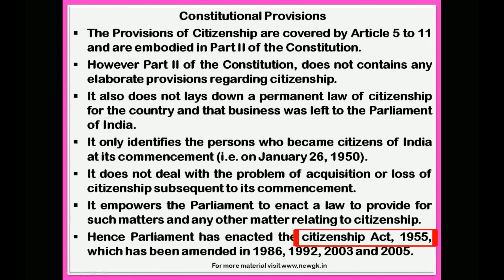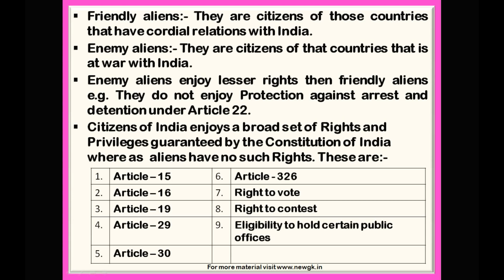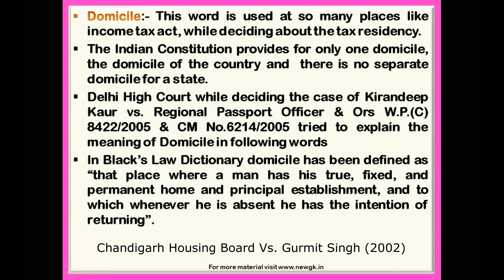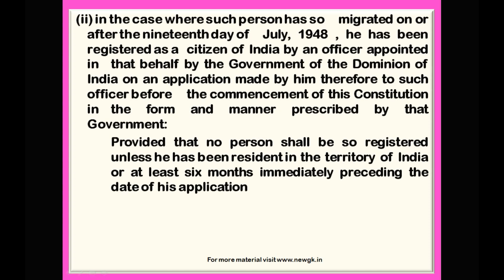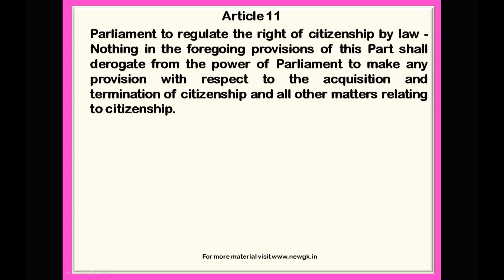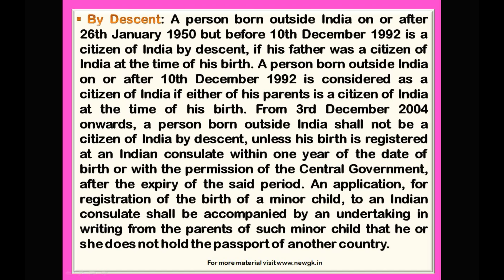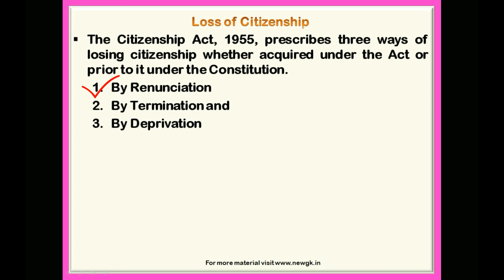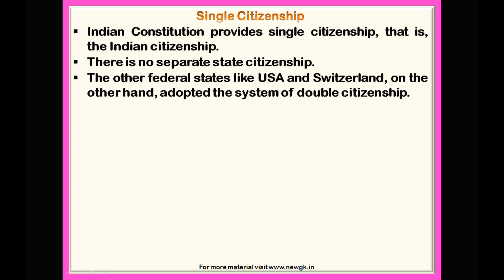Citizens in hindi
This video contains study material for all competitive exams.